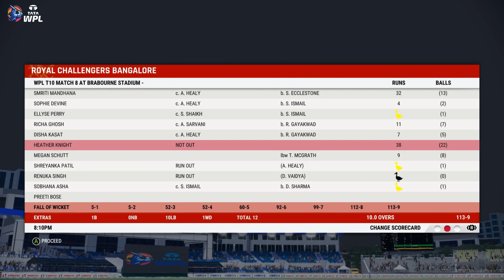WPL 2023 | Royal Challengers Bangalore vs UP Warriorz | Highlights | Cricket 22 Gameplay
Will RCB win this time?

Welcome to the Inaugural Season of Women's Premier League 🏆
8th match | Royal Challengers Bangalore vs UP Warriorz | HINDI Commentary in Cricket 22 Gameplay |  TATA WPL 2023
Smriti Mandhana leading Royal Challengers Bangalore and Alyssa Healy leading UP Warriorz
SUPPORTING WOMEN"S CRICKET!!!

Click the 🔔  icon to stay updated with amazing content...

WARNING - This video is just a gameplay from the video game "Cricket 22" played by me and don't relates the actual highlights of the real match.

wpl
wpl 2023
tata women's premier league 2023
tata women's premier league
tata wpl
tata wpl 2023
royal challengers bangalore women vs up warriorz
royal challengers bangalore vs up warriorz
up warriorz vs royal challengers bangalore
rcb vs upw
rcbw vs upw
rcb vs upw highlights
wpl higlights
rcb vs upw wpl highlights
smriti mandhana
highlights
cricket 22